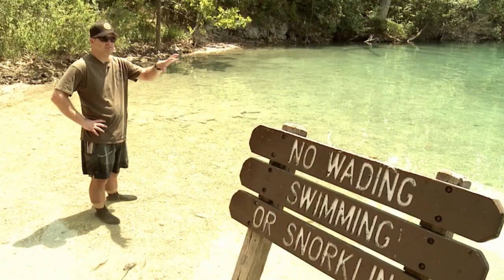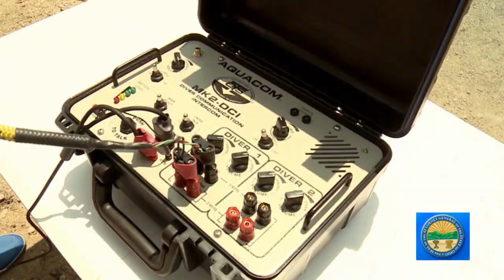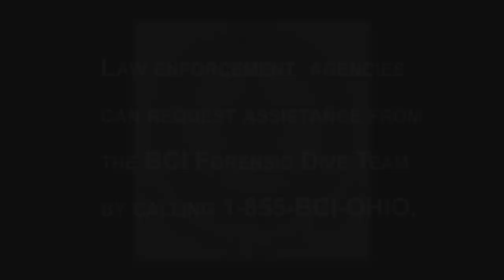BCI Forensic Dive Team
Ohio Attorney General Mike DeWine has announced that the newly formed Bureau of Criminal Investigation (BCI) Forensic Dive Team is now available to help Ohio law enforcement agencies recover criminal evidence in water. The team is available to assist any hour of the day to recover any criminal evidence located in water such as human remains, weapons, clothing, or tools. When asked for assistance by any Ohio law enforcement agency, BCI's Forensic Dive Team members will search the water, identify and document evidence, and properly recover the evidence as well. Any item recovered would then be sent to the BCI Laboratory for analysis. The team will also work closely with the Ohio Environmental Protection Agency to assist in their investigations of crimes such as illegal underwater tire or barrel dumps.